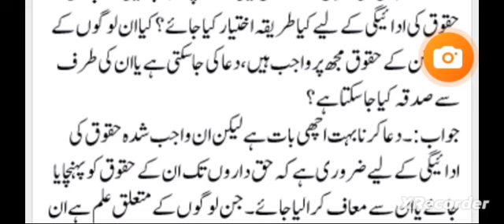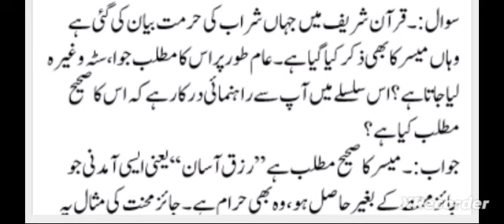حقوق العباد کی ادائیگی کی صورتیں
حقوقِ انسانی